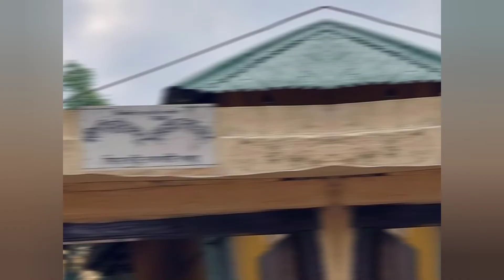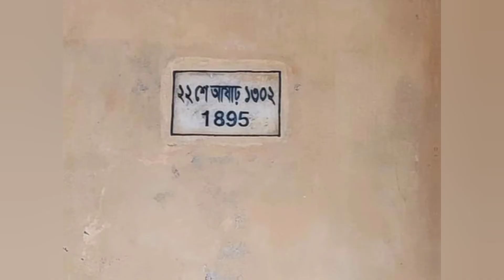জিয়াউর রহমানের বাড়ির বেহাল দশা। কেউ খোঁজ রাখেনা। President Ziaur Rahman's house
বিএনপির প্রতিষ্ঠাতা সাবেক রাষ্ট্রপতি জিয়াউর রহমানের গ্রামের বাড়ি বগুড়ার গাবতলী। আর এ কারণেই বিভিন্ন নির্বাচনে বগুড়ায় বিএনপির ভোটের পাল্লা ভারী থাকে। কিন্তু জিয়াউর রহমানের বাপ-দাদার এই বাড়ি অবহেলিতভাবেই পড়ে আছে। প্রত্যন্ত গ্রামের জীর্ণশীর্ণ এই বাড়ির রক্ষণাবেক্ষণ করে না কেউই।